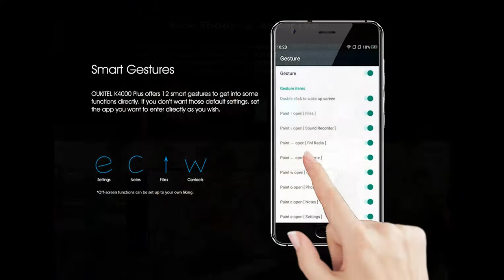OUKITEL K4000 Plus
OUKITEL K4000 Plus 4G Smartphone 5.0 inch Android 6.0 MTK6737 Quad Core 1.3GHz 2GB RAM 16GB ROM Front Touch Sensor 4100mAh Battery
Main Features:
Display: 5.0 inch, 1280 x 720 pixels HD screen
CPU: MTK6737 Quad Core 1.3GHz
System: Android 6.0
Camera: 8.0MP ( SW 13.0MP ) rear camera + 2.0MP ( SW 5.0MP ) front camera
Sensor: Ambient Light Sensor, Gravity Sensor, Proximity Sensor, Touch Sensor
SIM Card: dual SIM dual standby, Micro SIM / Micro SIM
Feature: GPS
Bluetooth: 4.0
Network:
GSM 850/900/1800/1900MHz
WCDMA 900/1900/2100MHz
FDD-LTE 800/900/1800/2100/2600MHz